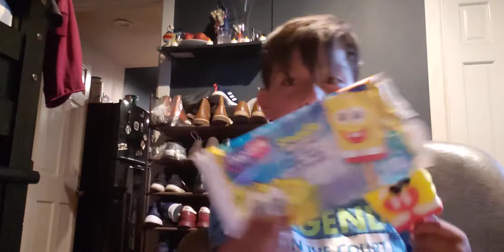open case on Spongebob popsicle and spiderman Popsicle